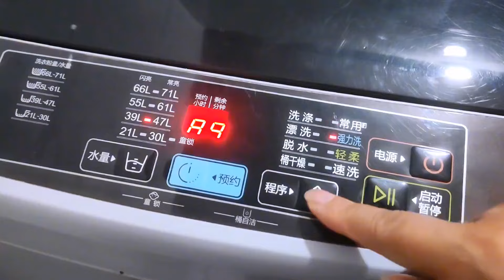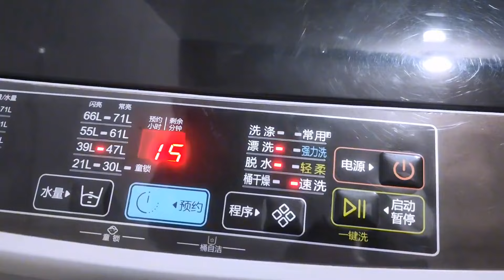橘子依一：湖北姑娘远嫁湖南10多年，不爱出门朋友少，村里好多人都不认识她